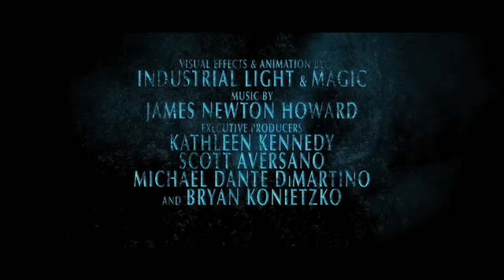Die Legende von Aang German Trailer